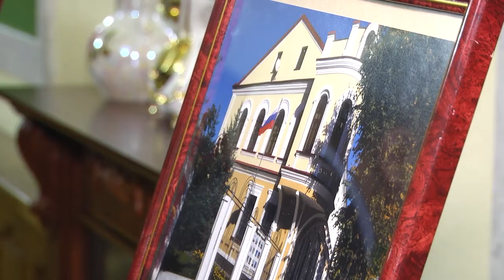2021-02-09 г. Брест. Выставка «Дипломатия как искусство». Новости на Буг-ТВ.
Выставка в Генеральном консульстве РФ в Бресте   «Дипломатия как искусство».
10 февраля в России отмечается День дипломатического работника. Дату эту в  стране-соседке в свое время выбрали не случайно – она связана с созданием первого внешнеполитического ведомства. В преддверии профессионального праздника в Генеральном консульстве Российской Федерации в Бресте торжественно открылась выставка «Дипломатия как искусство». Участие в мероприятии принял председатель Брестского горисполкома Александр Рогачук.